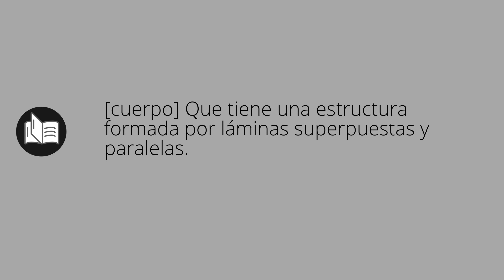Que significa LAMINAR • laminar SIGNIFICADO • laminar DEFINICIÓN • Que es LAMINAR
Que significa laminar en español. Cual es el significado y definicion de laminar. que es laminar. laminar definiicon en español. Todos los significados y definiciones del diccionario español.

Diccionario de la RAE (Kindle):
Diccionario de la RAE (Tapa dura):
Diccionario de primaria VOX:
Diccionario Esencial de la Lengua Española:
Diccionario Cambridge Español - Inglés: